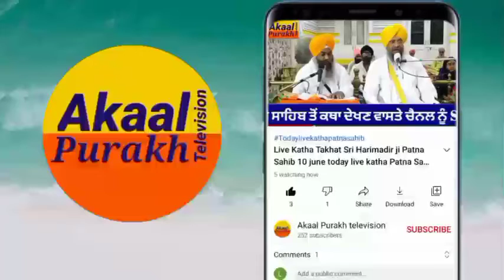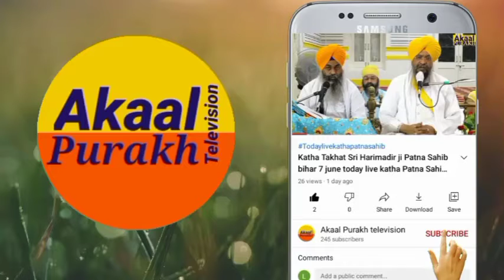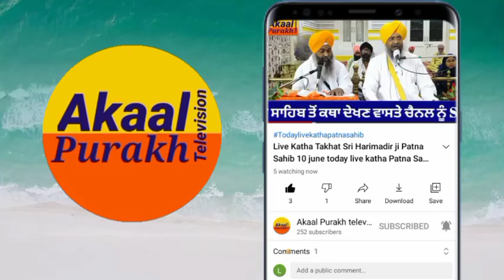katha bhai guriqbal Singh jioday live katha hai Guriqbal Singh jiਕਥਾ ਭਾਈ ਗੁਰਇਕਬਾਲ ਸਿੰਘ ਜੀ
katha bhai guriqbal Singh ji
today live katha hai Guriqbal Singh ji
ਕਥਾ ਭਾਈ ਗੁਰਇਕਬਾਲ ਸਿੰਘ ਜੀ
 🙏🙏Khalsa ji